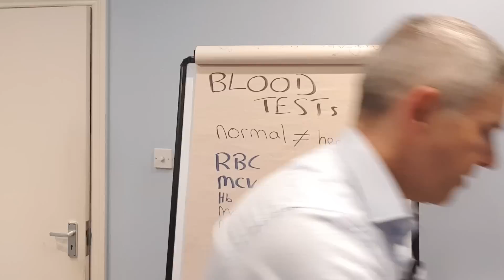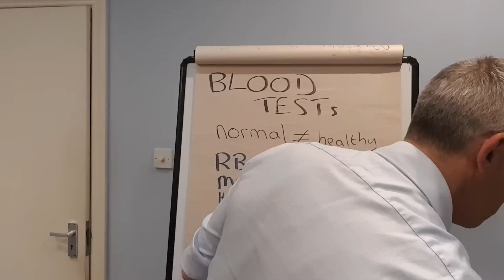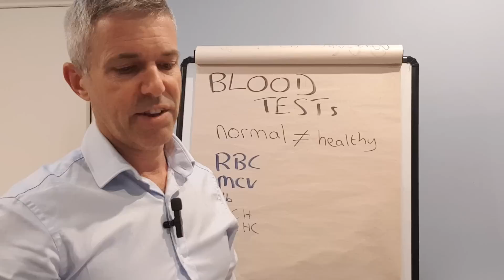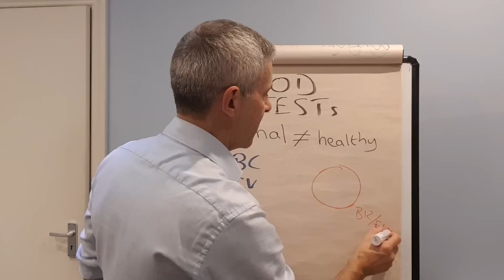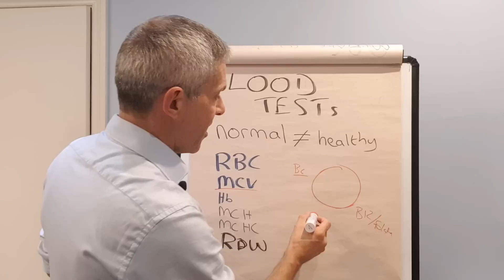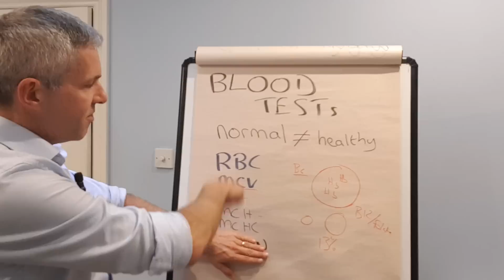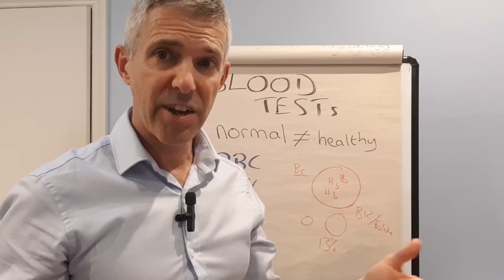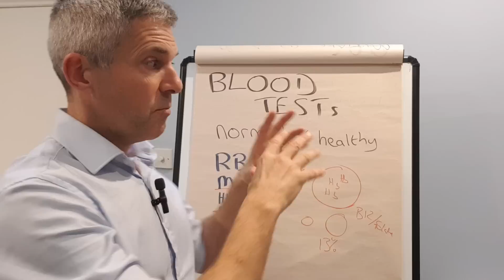Blood Tests Normal But You Feel Unwell?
Have you been to the doctor because you felt unwell, only to have your blood test results come back 'normal'.

This can be very frustrating as you begin to wonder about what is wrong.

The good news however is that there is nearly always something 'wrong' in your results if you know how to read them.

Understanding terms like RBC, MCV, HB, MCH, and MCHC can provide insights into potential deficiencies or health issues.

00:00 Introduction 🎥

01:06 Importance of analyzing blood test results 🩺

04:15 Understanding RBC count and its significance 💉

06:00 Interpreting MCV and its relation to deficiencies 📊

07:44 Exploring MCH and MCHC for potential nutrient deficiencies 🧪

09:47 Link between high MCH and MCHC levels to homocysteine and health risks ⚠️

10:54 Recommendations for addressing underlying health problems through diet and supplements 🥗